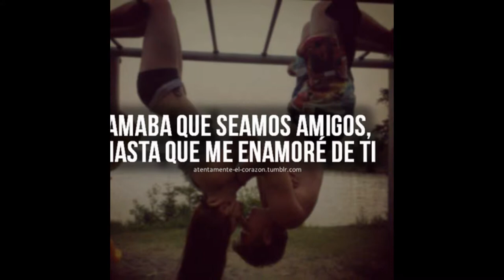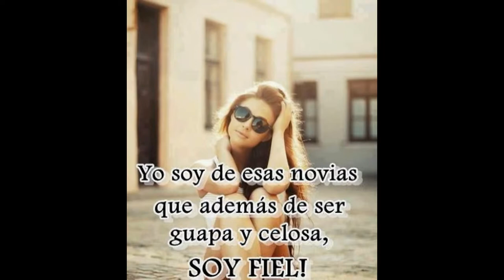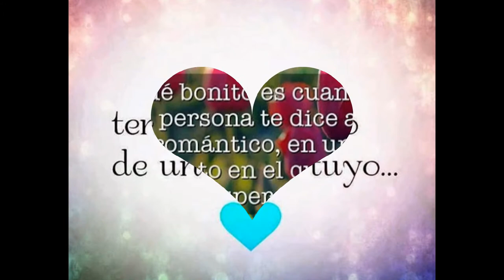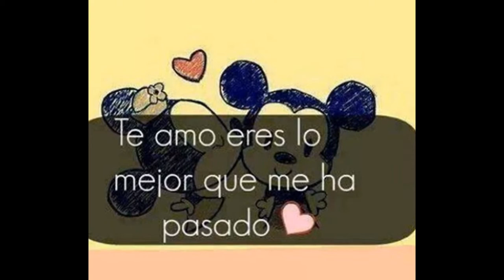Te amo muxo - crash